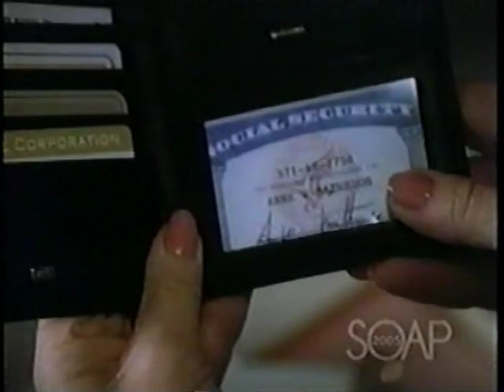Knots Landing Anne & Claudia light up the screen